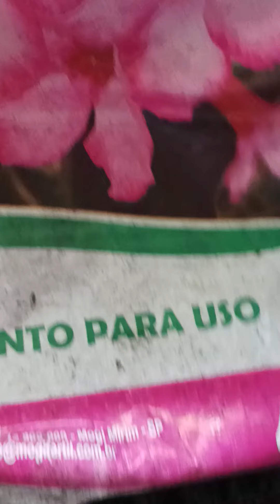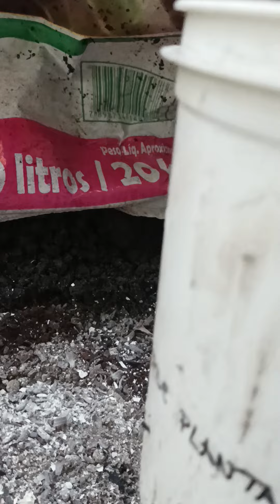Rosas do deserto, substrato mais 5 adubos orgânicos